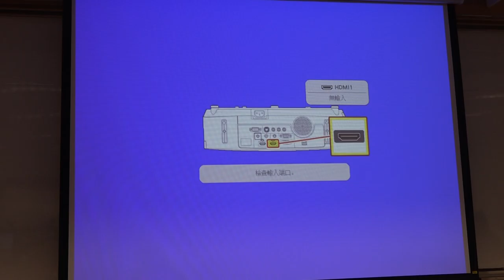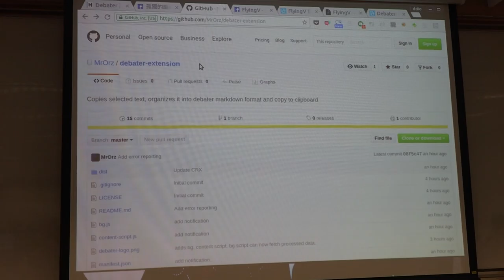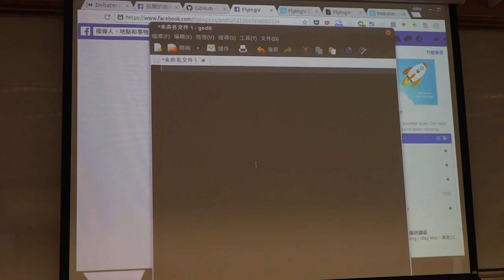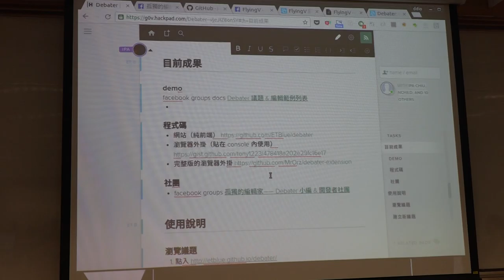g0v tw hackath19n — 成果報告 — debater／ddio — 飛彈試射黑客松